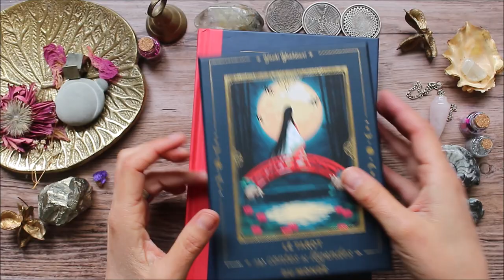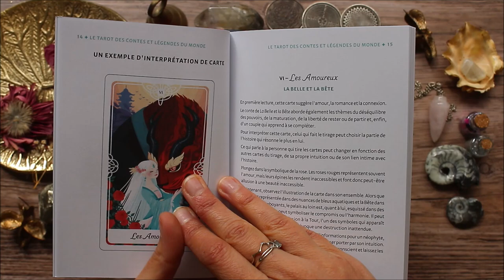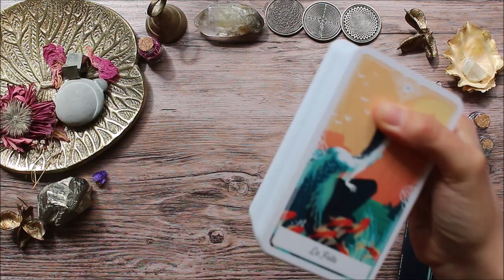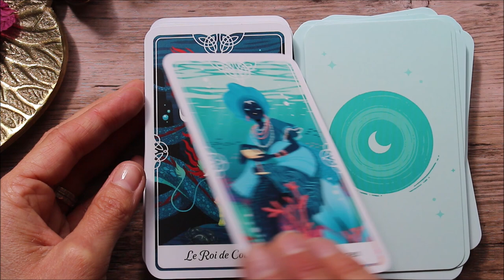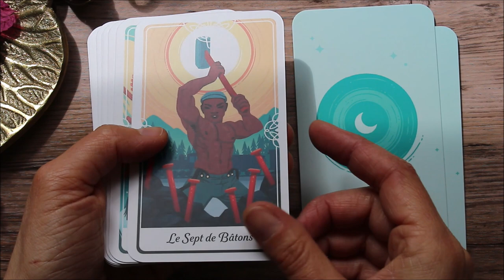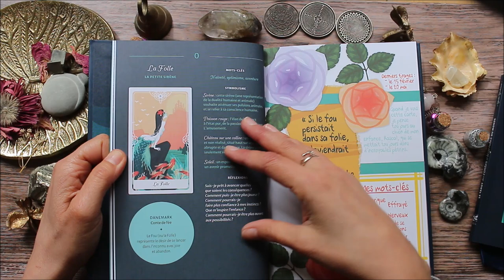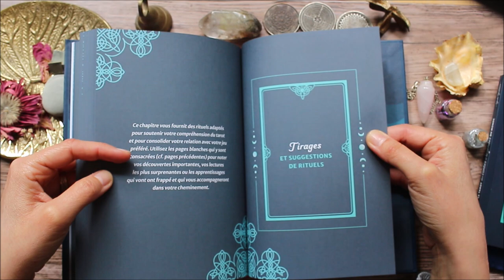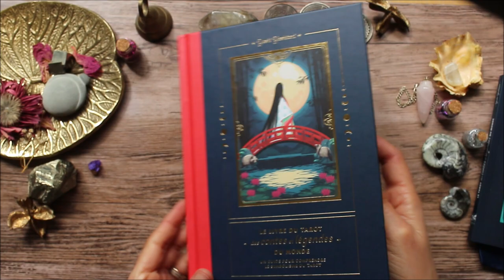Tarot des contes et légendes du mondes; Magnifique jeu et livre !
Où trouver le tarot des contes et légendes...
Où trouver le livre des contes et légendes...